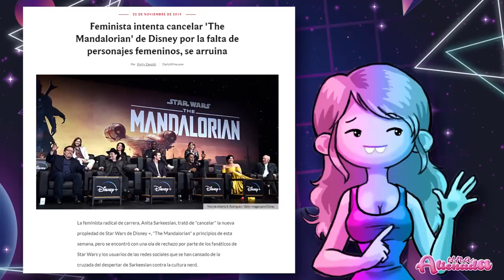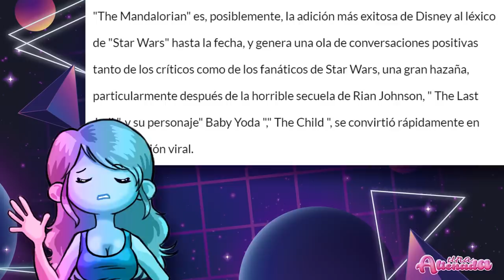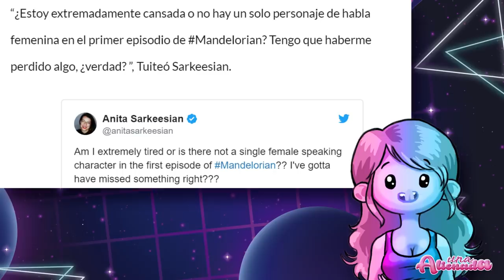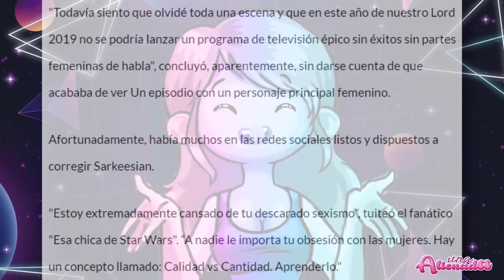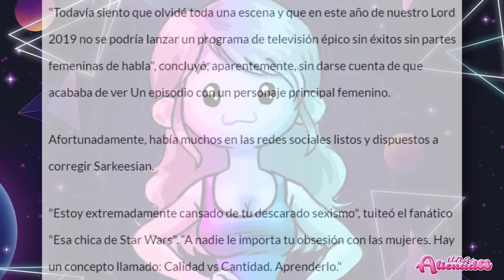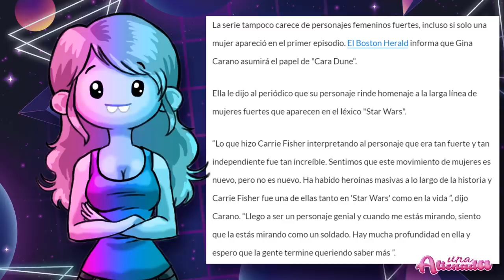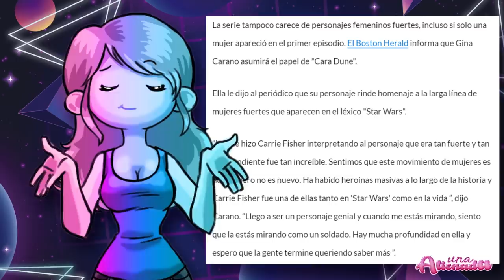🤷‍♀️¡¡FEMINISTA ataca a STAR WARS!!😂Anita Sarkeesian is back!🤣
✨✨¿No han tenido bastante las feministas con arruinar la nueva saga de Star Wars? pues no. El monstruo insaciable del feminismo sigue empeñado en engullir series, películas, videojuegos y libros en su avance por conquistar el poder.
Esto fue lo que dijo la llorona profesional Anita Sarkeesian en Twitter, respaldada por sus acólitas feministas y sus minions los aliades.

00:00:01

00:03:37

00:06:57

00:10:44